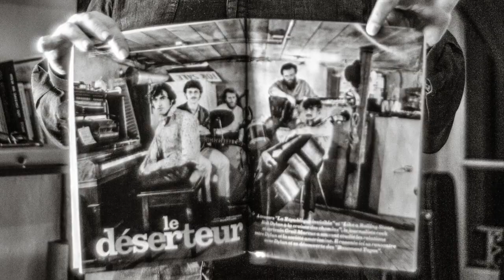Si les bars fermaient plus tard HD 720p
Septembre – Décembre 2015 – Rue des Cordiers, troisième étage – La mort d’un immeuble en musique

8, rue des Cordiers. Le bail est résilié. Un vieil immeuble ouvrier truffé de fuites en a fini d’agoniser. Pour lui offrir une fin digne et mélodique, quatre amis s’installent au troisième étage avec des câbles, un ordinateur et des instruments.

Il y a là le chansonnier québécois Sébastien Gabriel, le guitariste Anthony Weber, David Powell, un songwriter irlandais qui sertit ses chansons au coin du feu, et l’écrivain et chanteur, Michaël Perruchoud .

Ces quatre compagnons de longue date ont pris place dans le salon pour gratouiller quelques cordes, éponger passablement de rires et mélanger leurs univers musicaux et inviter pas mal d’amis.

Le casting

Sébastien Gabriel, Michaël Perruchoud, David Powell et Anthony Weber au chant, aux textes et à la composition. Philippe Vollenweider et Olivier Tournet à l’installation. Olivier Tournet, Yves Sagiati, Roman Choubine, Daniel Gendre, David Magnin et Michaël Perruchoud à la prise de son. Jay Louvion au témoignage photographique. David Powell, Anthony Weber, Sébastien Gabriel, David Magnin, à la guitare. Sébastien Bourqui, Sébastien Gabriel, Blaise Jeanneret, David Powell, Anthony Weber à la basse. Anthony Weber au ukulélé et au cigar box. Siméon Grand, Christophe Gisler, Sébastien Steinmann à la batterie. Yves Sagiati à la programmation batterie. Anna Passera, Ana Weber, Sonia Kerhaignon, Stéphanie Weber, Marie D. Hayoz, Florence Bourqui, Caroline Cuenod, Sébastien Gabriel, Michaël Perruchoud, David Powell, Anthony Weber, Jay Louvion aux chœurs. Pierre Bourqui à la trompette. Sylvie Bossi à l’accordéon. Philippe Mius d’Entremont au violoncelle depuis Montréal. Fabrizio Chiovetta au piano depuis chez lui.

Mixé par Olivier Tournet. Masterisé par Charles Debouit (volume 1)

Mixé et masterisé par Charles Debouit (volume 2)